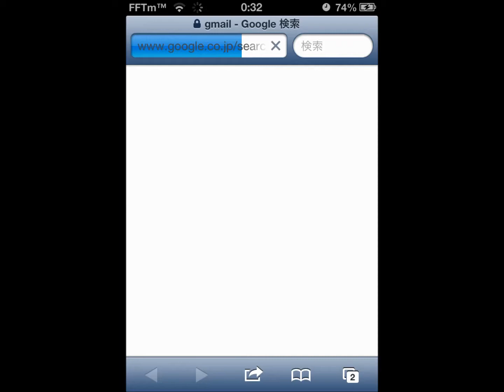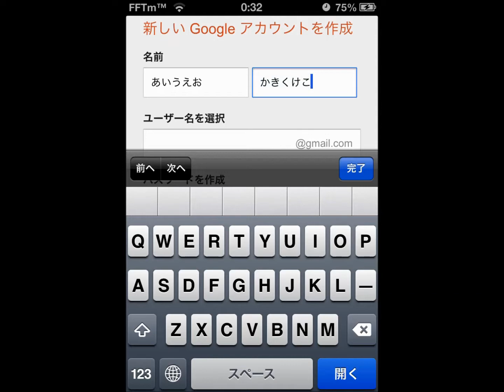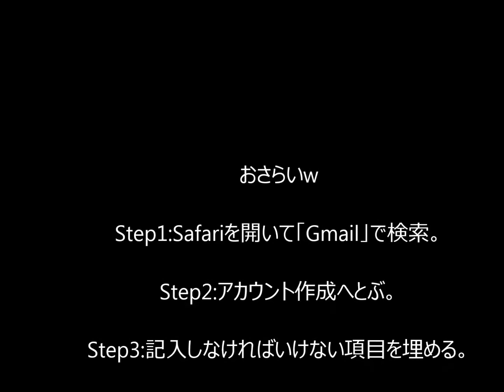YouTubeアカウントの作り方